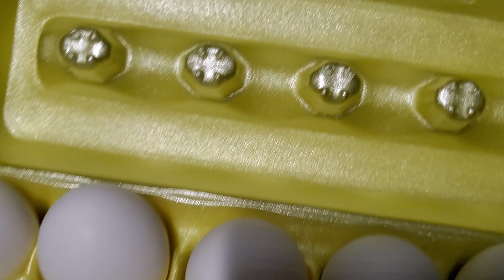October 20, 2021